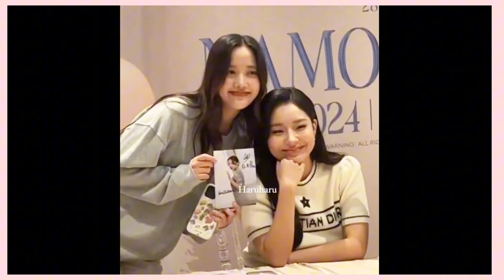Freen attending P’Nam’s birthday fan sign event 😍beckyarmstrong